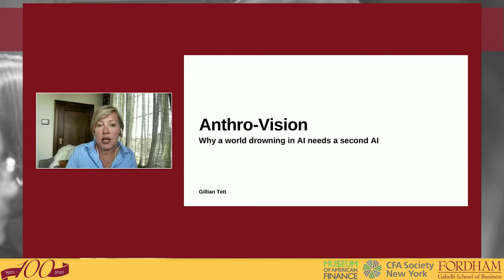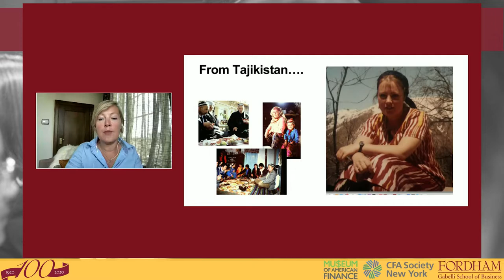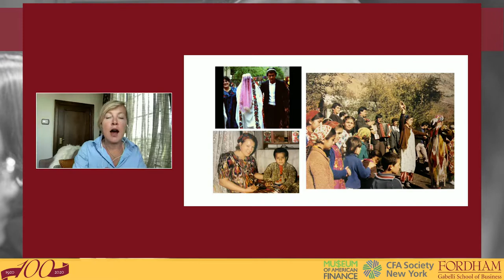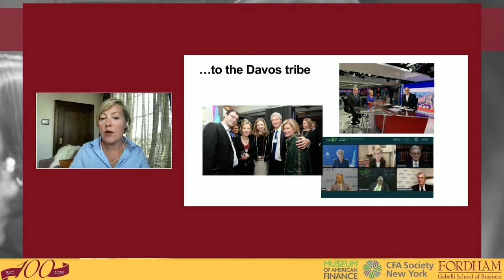Gillian Tett discusses Anthro-Vision: A New Way to See in Business and Life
Journalist Gillian Tett discusses insights from her recent book, Anthro-Vision: A New Way to See in Business and Life, in a Gabelli School Centennial Speaker Series event, co-sponsored with the CFA Society New York, the Gabelli Center for Global Security Analysis, and the Museum of American Finance.